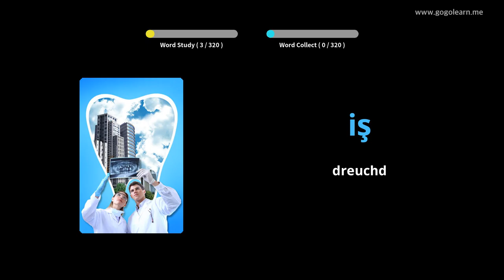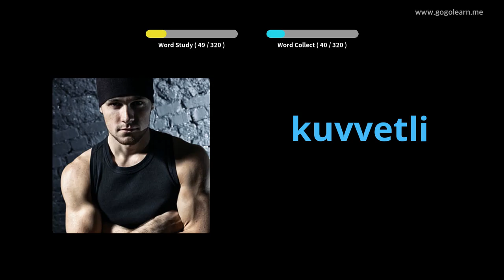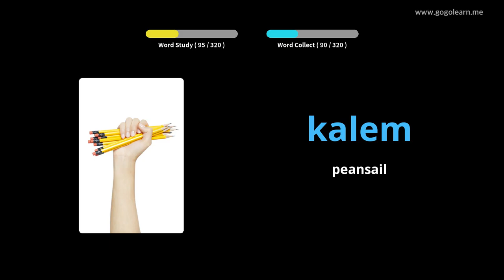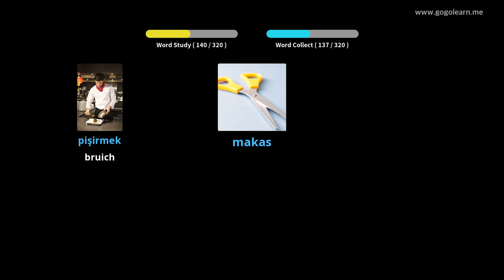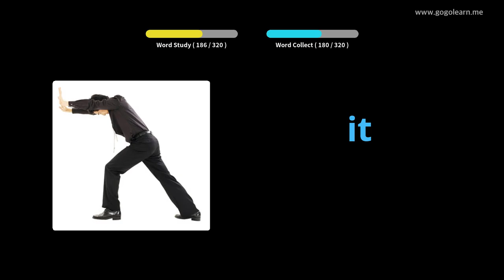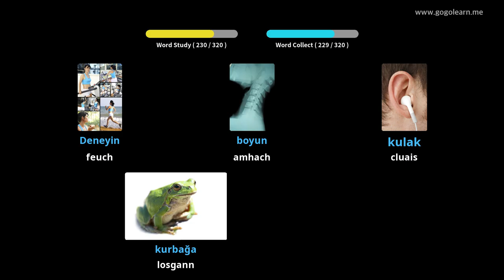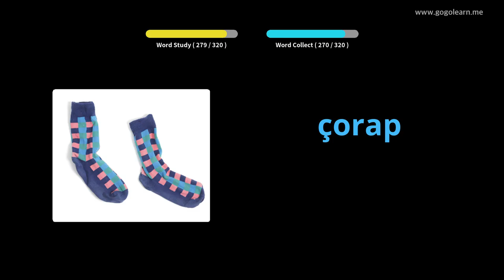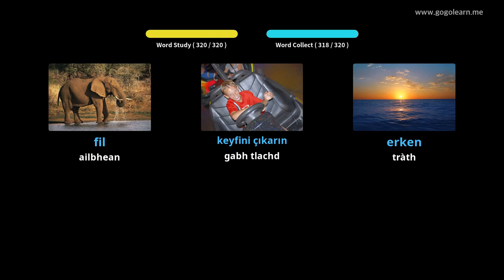Briathrachas Turcach ag èisteachd fhad ‘s a tha thu a’ dràibheadh | Golearn